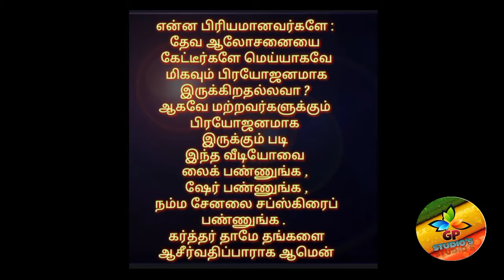தின தியானம். ( எழுப்புதல்-3) பேராயர் Dr.E.ஆரோன்.D.D.